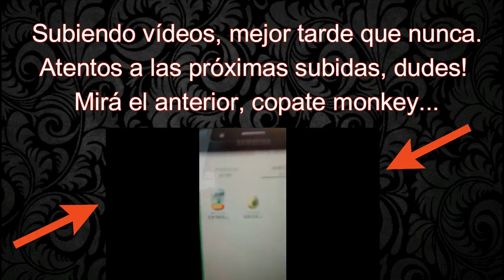Sin City I & II || Fire And The Thud Music Video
Acá pintó vídeo nuevo. Bardeamos porque subimos cada muerte de obispo, pero tranqui que se vienen un montón más, muy copados y algún que otro vídeo especial.